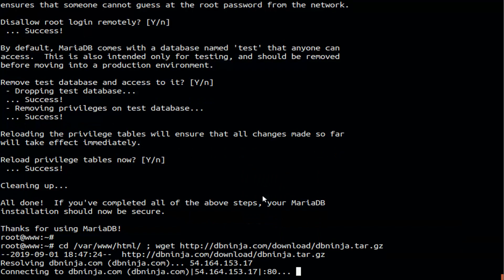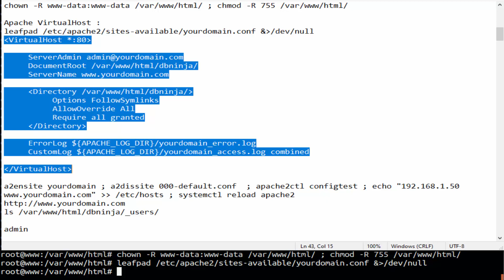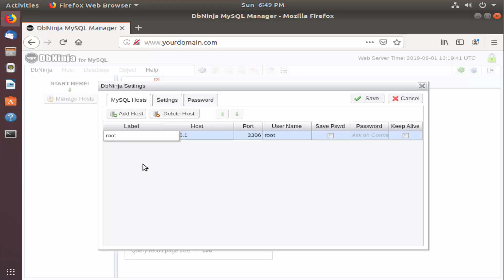How To Setup DbNinja On Ubuntu 18.04 LTS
DbNinja is an advanced web-based application for MySQL database administration and development.